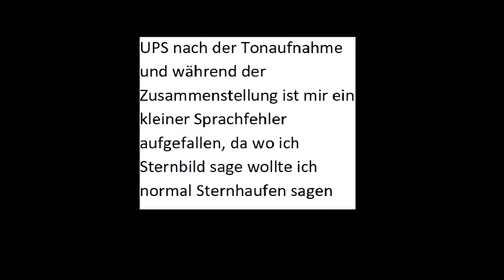Die Beobachtung des Wildentenhaufen Messier 11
Im unseren heutigen Silvestervideo geht es um die Beobachtung des Wildentenhaufen

Von ESO CC-BY 4.0, (dieses Werk wurde im Video mehrfach verwendent und eigene davon wurden bearbeitet)